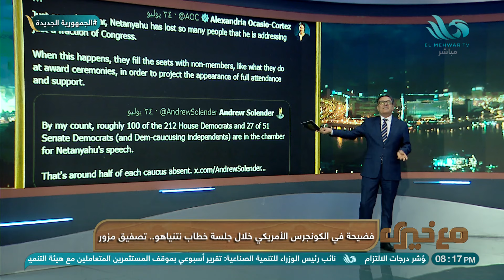تصفيق مزور.. فضيحة في الكونجرس الأمريكي خلال جلسة خطاب نتنياهو